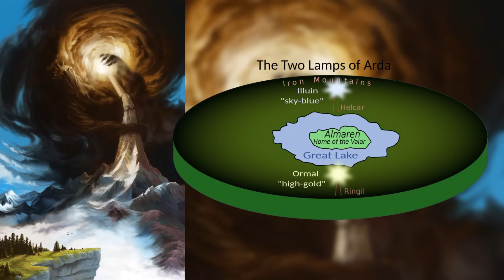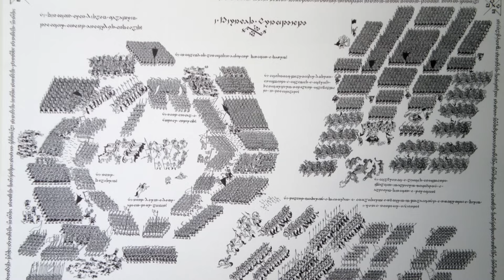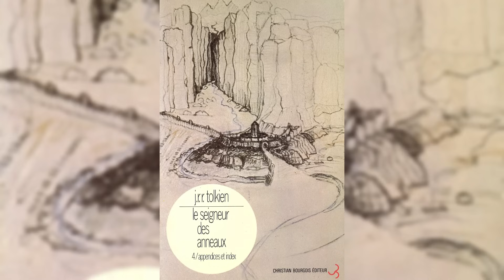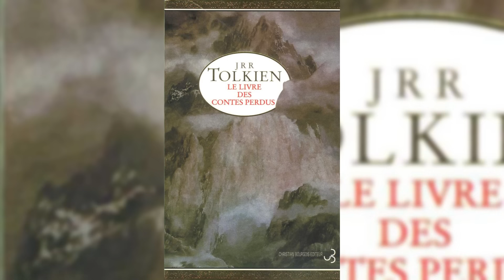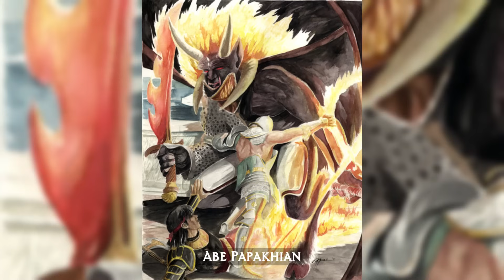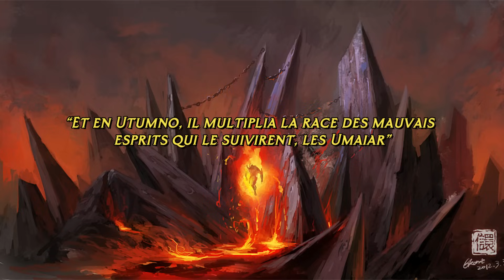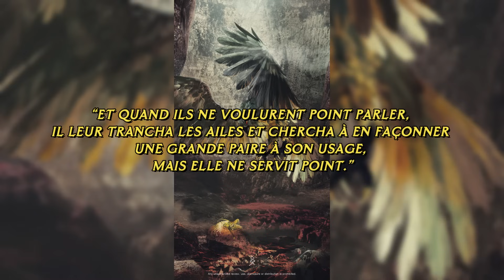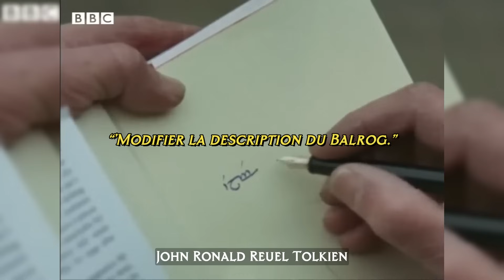Les Balrogs de Morgoth | Légendaire Tolkien #2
Les Balrogs, ces démons de flammes et d'ombre et tout ce qu'il y a à savoir sur eux ! Gothmog ou encore le Fléau de Durin n'auront plus aucun secret pour vous et vous serez enfin capable de répondre avec précision quand on vous posera la question : "combien existe-t-il de Balrogs ?" 🔥

💛 Merci à Conrad Dunkerson pour ses recherches dans "The Truth about Balrogs"

🔮 Bienvenue, installez-vous et venez écouter ce nouvel écho, présenté par Elrohir & Fausthea ! 🔔

Tout contenu relève de l'utilisation équitable : toute copie de matériel protégé par le droit d'auteur effectuée dans un but limité et « transformateur », par exemple pour commenter, critiquer ou parodier une œuvre protégée par le droit d'auteur. De telles utilisations peuvent être effectuées sans l'autorisation du titulaire des droits d'auteur. Si votre œuvre apparaît et que vous n’êtes pas répertorié ici, faites-le-nous savoir ! Nous voulons nous assurer que tous les artistes sont reconnus pour leur incroyable travail .

📚 Sources & Archives :

🟡𝐿𝑒 𝑆𝑖𝑙𝑚𝑎𝑟𝑖𝑙𝑙𝑖𝑜𝑛 - édité par Chrisopher Tolkien - traduction de Daniel Lauzon

🟡𝐿𝑒 𝑆𝑒𝑖𝑔𝑛𝑒𝑢𝑟 𝑑𝑒𝑠 𝐴𝑛𝑛𝑒𝑎𝑢𝑥 - traductions de Francis Ledoux & de Daniel Lauzon

🟡 𝐶𝑜𝑛𝑡𝑒𝑠 𝑒𝑡 𝑙é𝑔𝑒𝑛𝑑𝑒𝑠 𝑖𝑛𝑎𝑐ℎ𝑒𝑣é𝑠 - édité par Christopher Tolkien, traduction par Tina Jolas et revue par Pauline Loquin

🟡 𝑇ℎ𝑒 𝐻𝑖𝑠𝑡𝑜𝑟𝑦 𝑜𝑓 𝑀𝑖𝑑𝑑𝑙𝑒-𝑒𝑎𝑟𝑡ℎ - édité par Christopher Tolkien

🟡𝐿𝑒𝑡𝑡𝑟𝑒𝑠 - édité par Humphrey Carpenter avec l'assistance de Christopher Tolkien, traduit par Delphine Martin & Vincent Ferré

🟡𝑇ℎ𝑒 𝐿𝑜𝑟𝑑 𝑜𝑓 𝑡ℎ𝑒 𝑅𝑖𝑛𝑔𝑠: 𝐴 𝑅𝑒𝑎𝑑𝑒𝑟'𝑠 𝐶𝑜𝑚𝑝𝑎𝑛𝑖𝑜𝑛 - Wayne G. Hammond & Christina Scull

🟡𝐷𝑖𝑐𝑡𝑖𝑜𝑛𝑛𝑎𝑖𝑟𝑒 𝑇𝑜𝑙𝑘𝑖𝑒𝑛 - sous la direction de Vincent Ferré

🟡𝐿'𝐴𝑡𝑙𝑎𝑠 𝑑𝑒 𝑙𝑎 𝑇𝑒𝑟𝑟𝑒 𝑑𝑢 𝑀𝑖𝑙𝑖𝑒𝑢 - Karen W. Fonstad

🟡𝑇ℎ𝑒 𝑟𝑜𝑎𝑑 𝑡𝑜 𝑀𝑖𝑑𝑑𝑙𝑒-𝐸𝑎𝑟𝑡ℎ - Tom Shippey

🟡𝑡𝑜𝑙𝑘𝑖𝑒𝑛𝑔𝑎𝑡𝑒𝑤𝑎𝑦.𝑛𝑒𝑡

🟡𝑡𝑜𝑙𝑘𝑖𝑒𝑛𝑑𝑖𝑙.𝑐𝑜𝑚

Merci à Naug pour sa contribution

00:00 Citation
00:21 Introduction
00:56 Générique d'ouverture
01:06 Dans le Silmarillion
08:35 Dans le Seigneur des Anneaux
13:00 Gothmog et la chute de Gondolin
16:27 Lungorthin et le lai des enfants de Húrin
17:40 Introduction des questions courantes
18:10 Le nombre exact de Balrogs ?
19:45 La nature des Balrogs ?
21:43 Ailes ou pas ?
25:35 Sous les ordres de Sauron ?
27:03 La VRAIE apparence ?
27:58 Conclusion
28:20 Générique de fin

P.S: Seoxys, nous t'avons écouté, dédicace à toi !